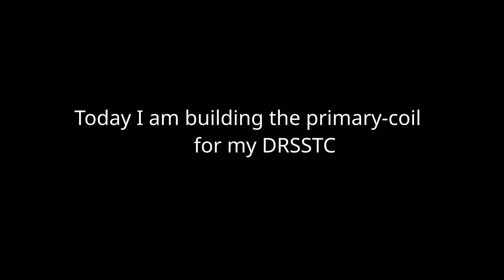DIY primary-coil for my DRSSTC